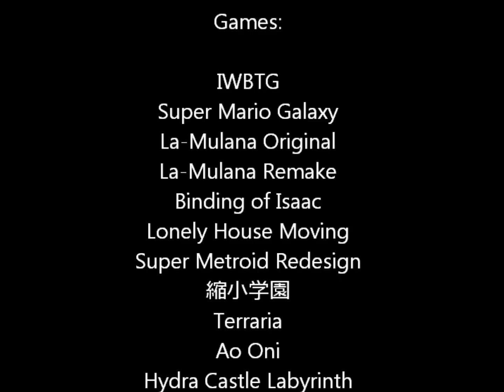I am Valk!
And this is my channel

It has come to my attention that I have 200 videos on this account. So in response to this "Land Mark" I have decide to make a crummy ass clip show. Enjoy :D